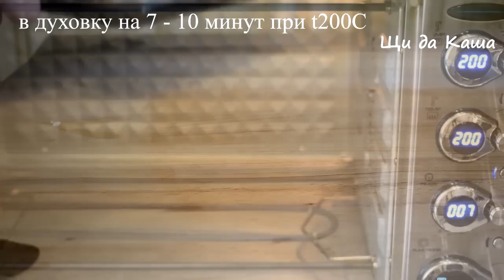НАУЧИЛ ВСЕХ ПОДРУГ! ЗАВТРАК за 10 мин!!! Ленивые горячие бутерброды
Вот как нужно готовить обед или ужин из простых продуктов!Смешайте простые продукты! Вместо надоевших котлеты приготовьте по этому простому рецепту вкусное блюдо для всей семьи. Этот рецепт бесподобен! Когда дома нахожу хлеб, овощи, сыр готовлю эту вкуснятину из обычных продуктов. Они такие вкусные, что я готовлю их 2 раза в неделю и хочу есть каждый день! Не бутерброды, а золото! Их готовят уже все мои знакомые! Вкуснейшие горячие бутерброды, от них все в восторге! Не успевали подавать, бутерброды круче вкуснейшей намазки на хлеб! Пицца бутерброды порадует всю семью! Никто не верит что я готовлю их так просто, за 5 минут.

Рецепт:
Зеленый лук
Колбаса – 80 гр
Сыр – 100 гр
Хлеб  - 6 ломтиков